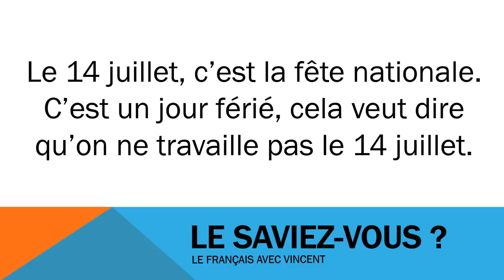Lær fransk # Civilisation # La fête nationale